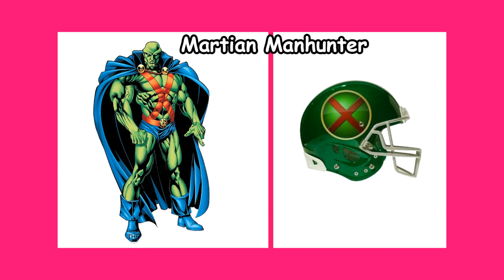Superhero's as Cricket Helmet 🔥 Real Life Superheroes Cricket Helmet Superheros asCricket Helmet